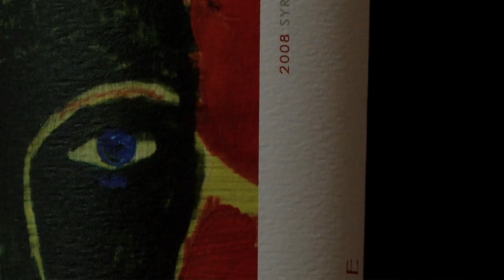Francis Coppola Reserve Syrah